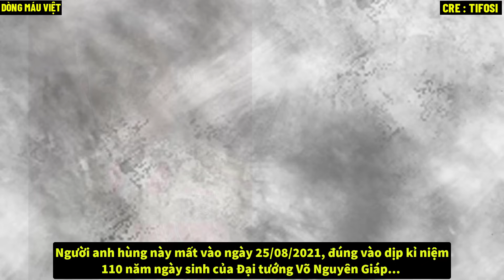Soái Ca Điện Biên Phủ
THAM GIA HỘI VIÊN ủng hộ kinh phí duy trì kênh Dòng Máu Việt (10.000 vnd/tháng) ạ :